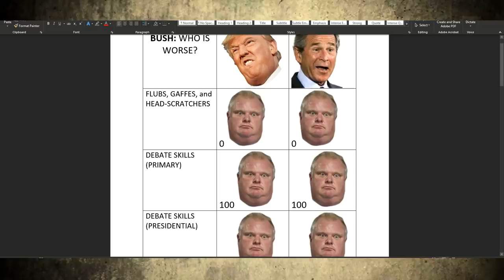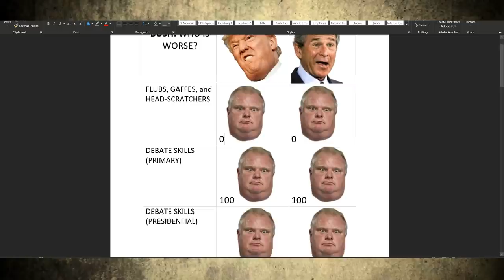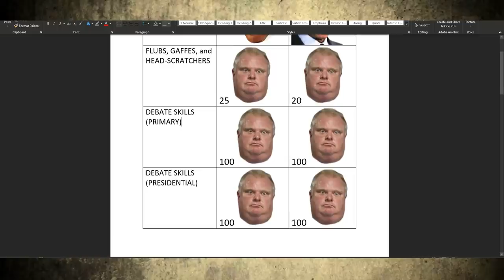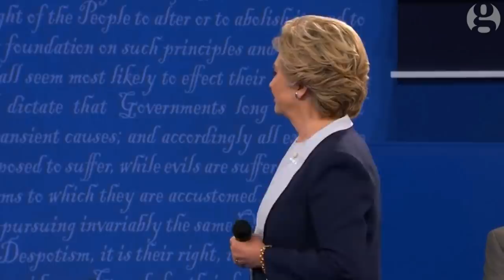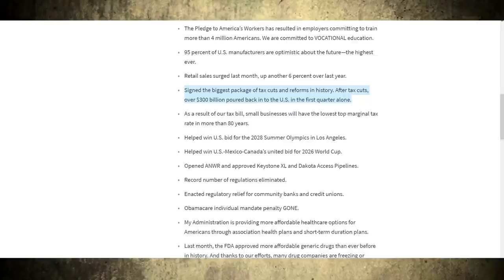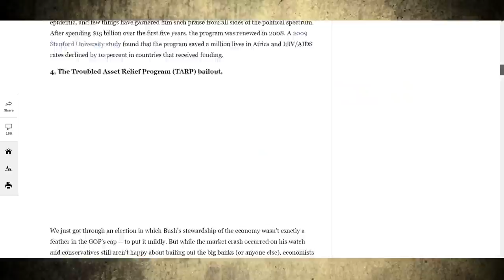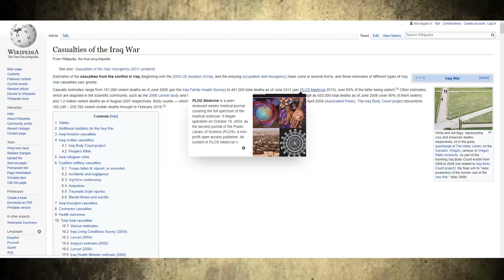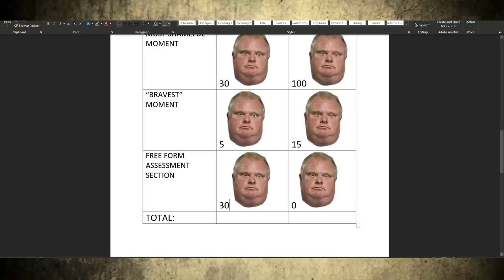Trump vs. Bush: Who was/is Worse? = DFF #136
Trump vs. Bush
Is Trump really that bad?  Was Bush really that dumb? On this episode of Deep Fat Fried, we compare who is worse, Donald Trump or George W. Bush.
Behold, social media links!